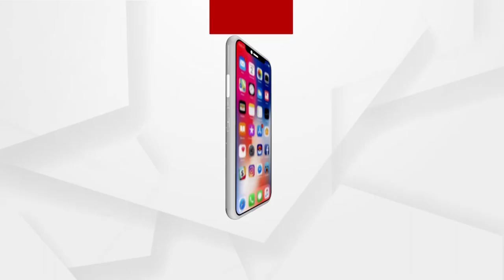Islam in China must follow Chinese tradition and Orientation, Ordered President Xi Jinping